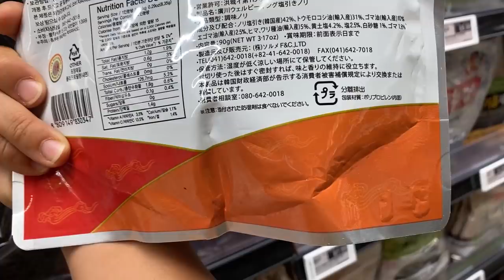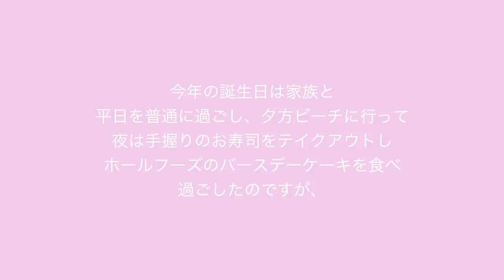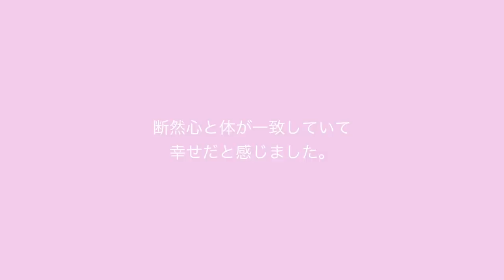Vlog #91 クロネコヤマト荷物がやっと届いた！33歳の誕生日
こんにちは〜。お疲れ様です〜。
ホープです〜。

ホープさん更新ばらつきあるじゃない最近〜！？
って思う方。聞いてくださいyo。
旦那の仕事が朝の3時から始まるんで、
またまた３人の育児に奮闘しているんでござんます。
この間うちの姉が言っておりました。
「一人の子供を満足いくように育児する場合、最低でも３人の大人が必要らしいよ？」と。
お〜。世の中のシングルママ達、旦那さんが出張中の方、お疲れ様です！！！！
えらいよ、あんた。てか、すごいよ！？
どうぞ頑張りすぎず、手を抜きながら笑っていれるよう育児してください。そうして自分のご褒美忘れずに！！！
私は最近iPadに子守していただく事を学びました。
いいんです。少しくらい。
だって、無理だもん私一人だから笑
（ここで、じゃーなんで３人も子供作ったの？って思ってしまう方、私から得られるものはないと思うので是非他のチャンネルへ）
オンラインクラス手伝って、宿題手伝って、飯作って、洗濯物して、この間全てに掃除が含まれます。
家の掃除はもちろんですが、
「あ〜！こぼした！」や、
「あ〜！なんでここに落書きしてんの〜？！」や、
「うっわ、なんでこんな服に食べ物のシミつく！？」など
こう言った細かいのも含まれるんですね〜！
はい、散々愚痴も含ませていただいていますが、
ビデオ更新のばらつきに自分の満足度も減って嫌なのですが、
お母さん頑張っているのでご理解の方よろしくお願いします。。。
（って私のビデオを観てくれる方は今更何言ってんのよ〜！いつものことじゃない！笑っとわかってくださっていると思いますが、新しい方が最近少し増えましたので一応ね。ハート）

最近ハワイに引っ越したらしいぞ

Camera Iphone 11 pro, Canon PowerShot G7X Mark II

Edit Me